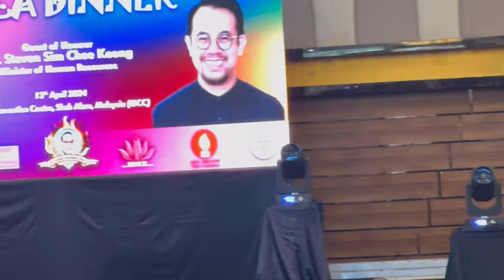मलेशिया के मंत्री द्वारा Dr. Ambedkar पर दिये गये इस स्पीच की दुनियाभर में चर्चा YT Steaven Sim Chee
Dr. Ambedkar International Conference, Malaysia